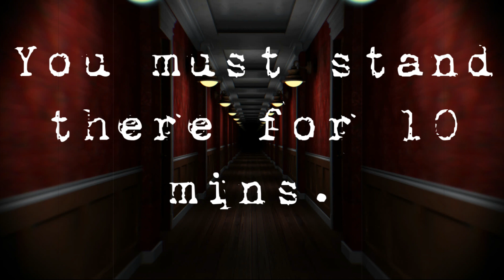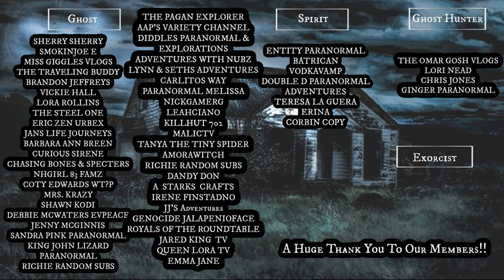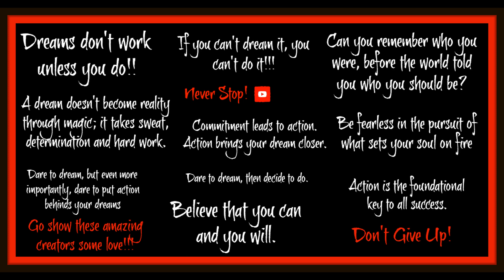Para Games Challenge 22 - The In Between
WhatThe? Paranormal Wish List

What we use
Camera - Canon PowerShot G7 X Mark II
Camera Grip - Neewer L-Shape Bracket
Lights - Kamisafe P6RGB,
K2 Meter - KII EMF Meter Deluxe Black
Temp Guage - KKmeter
Grid Light -  MNRYLKB - Green beam grid light
Rem Pod - Boo Box - Paranormal Patrick
Voice Recorder - Voice Recorder TOOBOM R01 Digital Voice Activated Recorder
Spirit Box - P-SB7T Spirit Box , Necrophonics
Ringlight - Neewer Ring Light Kit:18"/48cm Outer 55W 5500K Dimmable LED Ring Light
Tripod - MACTREM 55" Travel Camera Tripod Stand
Backpack - Neewer Camera Case Backpack Waterproof Shockproof
Portable battery Charger - Ekrist Portable Charger Power Bank 25800mAh
Speaker - Blutooth rugged
Cat balls - 3Pcs Ghost Hunting Motion Light Up Pet Toy Motion

Corbin Connection Comedy
Sherry Sherry
MalicTV
Maddz Entertainment
Brandon Jeffreys
Aww Shucks 76
Lori Nead
Lora Rollins
NHGIRL 83 FAMZ
Coty Edwards
Chris Jones
Shawn Kodi
The Steel One
Jans Life Journey 2
The Omar Gosh Vlogs
Batrican
Debbie Mcwaters EVPeace
Carlito's Way
Jenny Mod Goddess
sandra's pink video's
Eric Zen Urbex
Amorawitch Empath
VodkaVamp
A Stark Crafts
Chasing Bones And Specters
Barbara Ann Breen
x G3NoCiD3 x JalapeñoFace x
AAP'S Variety Channel
Diddles Paranormal & Explorations
The Pagan Explorer
Double D Paranormal Adventures
Adventures With Nubz
Paranormal Melissa
Ginger Paranormal
Erina Lynskey
Tony The Rock Famz
GeorgeTv TheFam
DandyDon
Richie Random subs
Tanya The Tiny SpiderMonkey Ninja
Killhut 702
MJC Paranormal
JJ'S Adventures
King John Lizard Paranormal
Corbin Copy
Royal Of The Roundtable
JARED KING TV
QUEEN LORA TV
Emma Jane

- WhatThe? - Please ask permission to use any of our content!